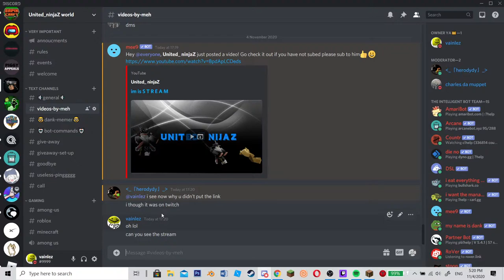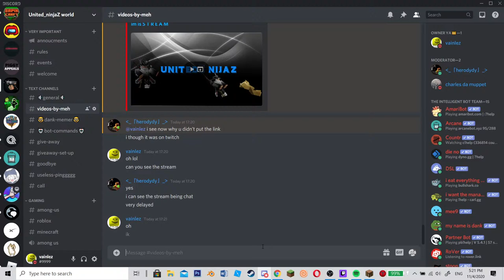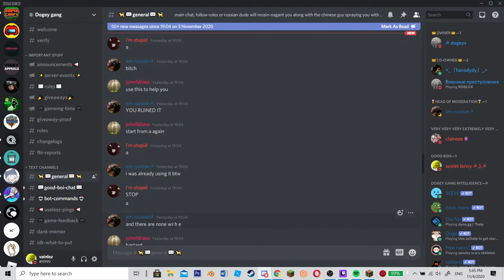im is S T R E A M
I IS PLAY R O B L O X  AND OTHER G A M E S